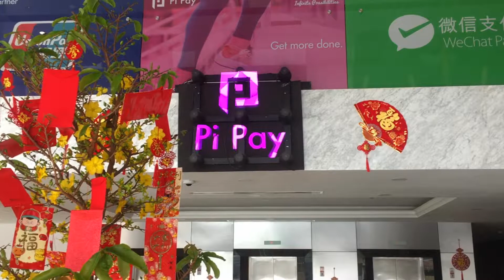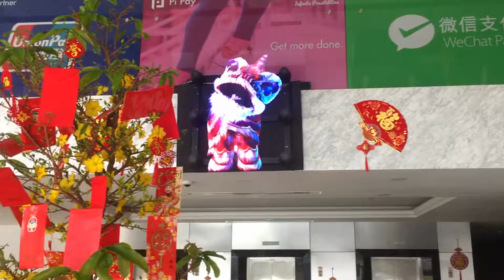HYPERVSN at Chinese New Year in Cambodia with Pi Pay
The next generation of 3D holographic advertising has come to Cambodia!

HYPERVSN 3D holographic display system was used this time to celebrate Chinese New Year in Cambodia and engage viewers with festive 3D visuals. 9-unit HYPERVSN Wall was brought by Morozzi Creative Lab in cooperation with Pi Pay, their valuable partner.

Would you like to book HYPERVSN business solution for your next event in Cambodia?

Reach out to Morozzi Creative Lab, authorized HYPERVSN partner in Cambodia